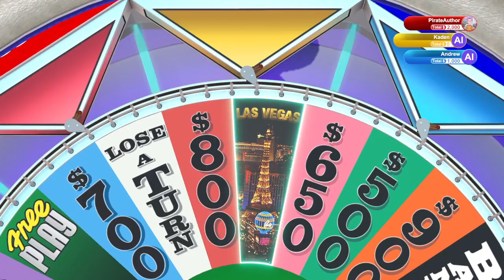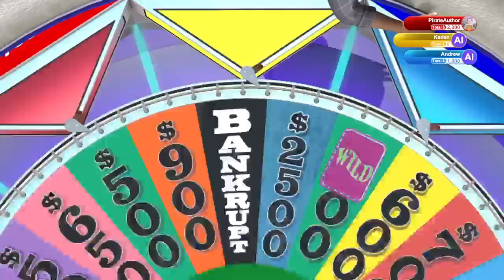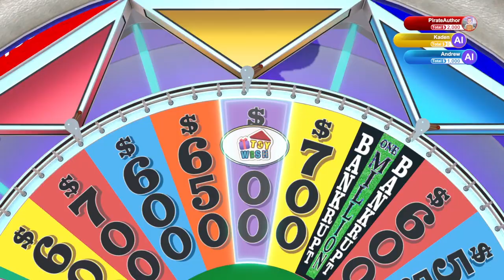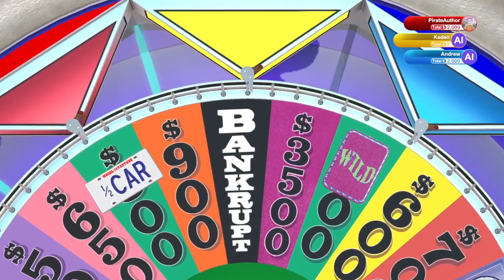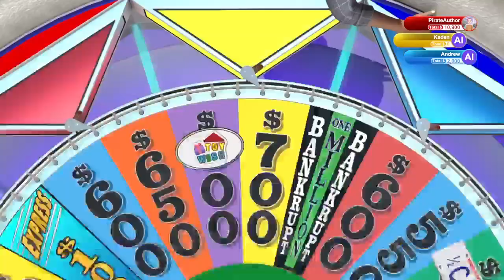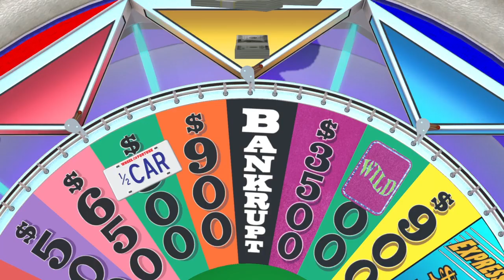Wheel Of Fortune 04 11 07 23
Please buy my books from Amazon: Pirates' Daughter, Misfortune, Hard Times, Esperanza's Party, The Island, Adopted: Coral

Go on the internet
Go to Amazon
Click on the search line
Type: Tina Rash Books
Click the search button
You should see all six of my books, please pick one out and enjoy.